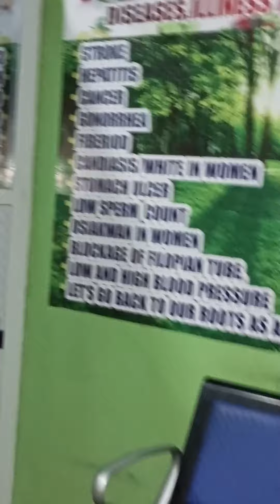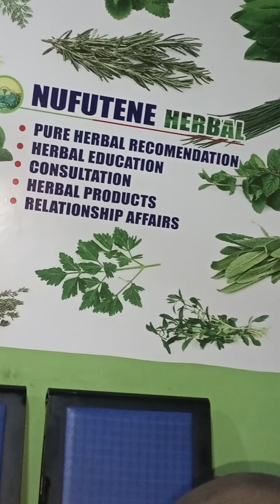How To Be Too Powerful In Your Family And Work Place Naturally.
This is about working and building your inner spirit to become stronger and powerful,All u need to do is to just get Sida Acuta leaves,(Tweta)then add cock comb leaves(Akomfem Atikor) and finally Terminalia (Asaase be Abo)

Soak all in Florida water and leave it for 3 to 7 days ,after that add 3 lit or drops of it in water and use it to wash your body night before u sleep